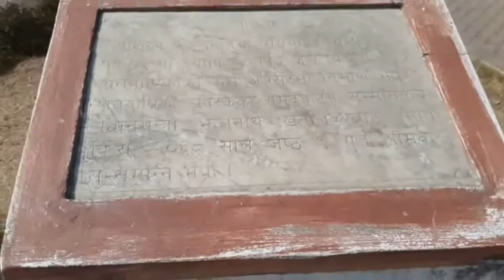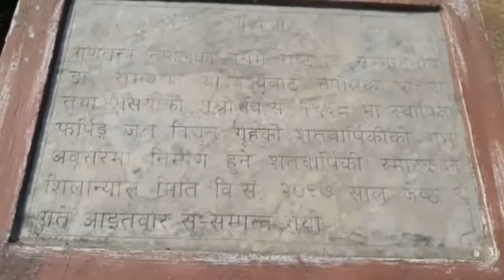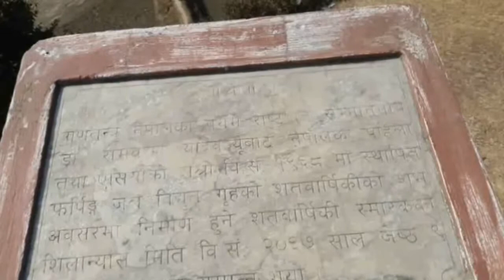16 [in nepali] Nepal first power house PHARPING नेपालको पहिलो जलविद्युत फर्पिङ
Welcome to all parents and friends in Nepali Shreedarshan Tv (Technical Voice ) YouTube Channel.

16 [in nepali] Nepal first power house PHARPING नेपालको पहिलो जलविद्युत फर्पिङ

How to this video to Nepali? Is taught.
Host
Camera person
Editor Shreedhar Subedi